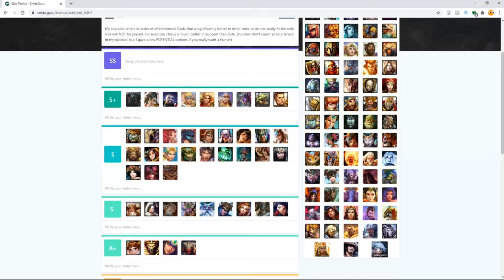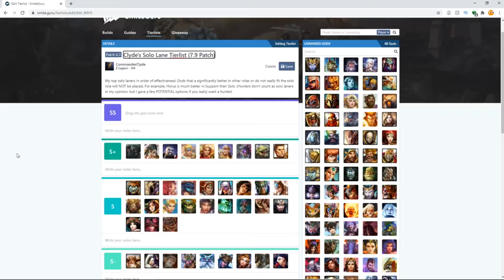SMITE SOLO LANE TIERLIST UPDATE! WHO'S ON TOP NOW? (7.9 Update)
Hey everyone, its been SIX patches since my solo lane tierlist was updated! Let's so which gods are on top!